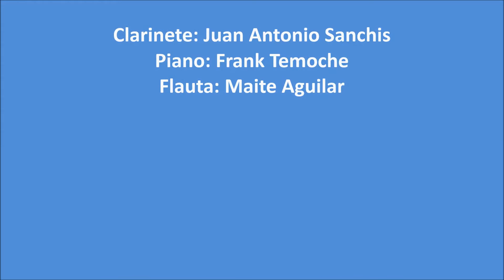F. Danzi Sinf. Concertante op 41. (flauta/clarinete/piano) II-Larghetto I-Allegro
Auditorio "Antonio Lecuona" Octubre 2013, Santa Cruz de Tenerife
Clarinete: Juan Antonio Sanchis
Piano: Frank Temoche
Flauta: Maite Aguilar